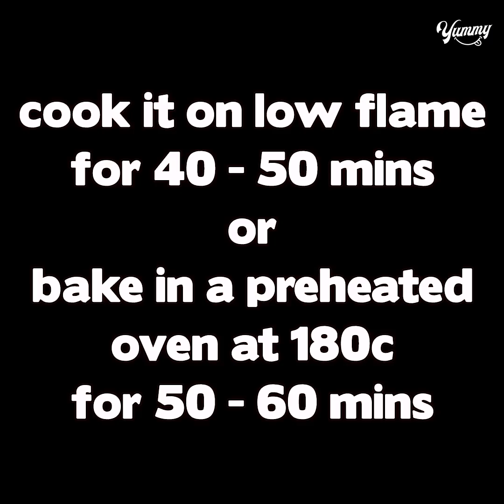3 Ingredients Chocolate Cake In Kadai | Eggless & Without Oven | Yummy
TODAY'S RECIPE IS 3 Ingredients Chocolate Cake In Kadai | Eggless & Without Oven | Yummy

INGREDIENTS:
CHOCOLATE SANDWICH COOKIES - 36 PIECES
MILK - 1 CUP
ENO - 1 PACK